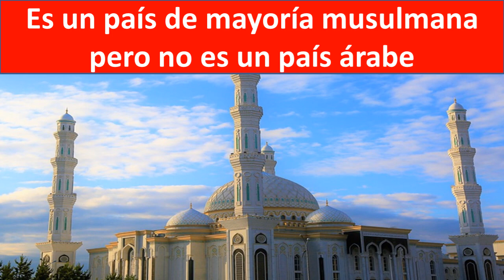Donde queda Kazajistan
Donde queda Kazajistan en el mapamundi
Donde esta Kazajistan en el mapa de Asia
Capital de Kazajistán:  Nursultán (antes se llamaba Astaná)
Mapa de Kazajistan y las fronteras de Kazajistan
donde queda kazakhstan, geografia de Kazajistan, bandera de Kazajistan, moneda de Kazajistan, superficie de Kazajistan, poblacion de Kazajistan, habitantes de Kazajistan